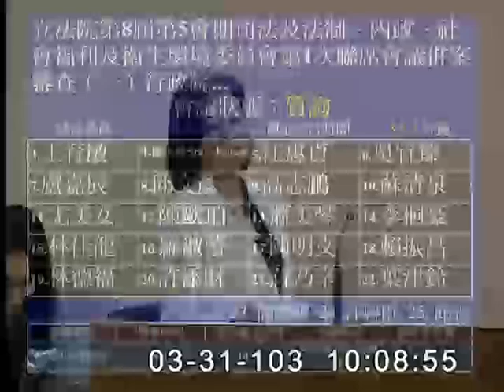2014-03-31 第8屆第5會期司法及法制、內政、社會福利及衛生環境委員會第1次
會議簡介: 立法院第8屆第5會期司法及法制、內政、社會福利及衛生環境委員會第1次聯席會議併案審查（一）行政院函請審議「家庭暴力防治法部分條文修正草案」、（二）委員趙天麟等23人擬具「家庭暴力防治法第五十條條文修正草案」、（三）委員李貴敏等28人擬具「家庭暴力防治法增訂第三十六條之一及第三十六條之二條文草案」、（四）委員李俊俋等18人擬具「家庭暴力防治法第十六條條文修正草案」、（五）委員蔣乃辛等24人擬具「家庭暴力防治法第八條及第十四條條文修正草案」、（六）委員孫大千等20人擬具「家庭暴力防治法部分條文修正草案」、（七）委員蔣乃辛等27人擬具「家庭暴力防治法第三十六條條文修正草案」、（八）委員馬文君等24人擬具「家庭暴力防治法第十四條條文修正草案」、（九）委員吳宜臻等24人擬具「家

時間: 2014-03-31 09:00